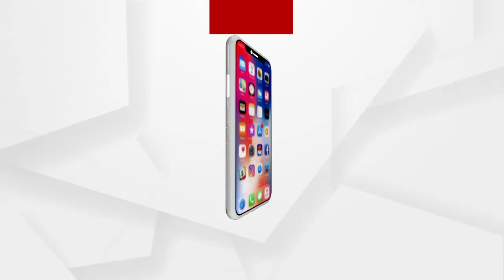ଆମ ସେବା ବଦଳରେ ଏଟା ଆମ ପ୍ରତିଦାନ...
ସରକାର ଗାଁକୁ କାମ ମାକୁ ସମ୍ମାନ ବୋଲି କହୁଛନ୍ତି କିନ୍ତୁ ମହିଳାମାନେ ରାଜରାସ୍ତାରେ ସବୁ କରୁଛନ୍ତି ସେଟା ଜାଣିପାରୁନାହାଁନ୍ତି... ଆମ ସେବା ବଦଳରେ ଏଟା ଆମ ପ୍ରତିଦାନ. ଧାରଣାରେ ବସିଥିବା ଏଏନଏମ କଣ କହୁଛନ୍ତି ଶୁଣନ୍ତୁ...